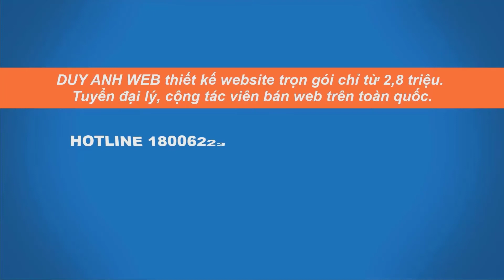FTA là gì ?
DUY ANH WEB chuyên thiết kế website bán hàng trọn gói chỉ từ 2,8 triệu tặng tên miền + hosting. Liên tục mở lớp dạy bán hàng online đa kênh 4.0 cầm tay chỉ việc 1 kèm 1 thực chiến học phí 8,6 triệu.